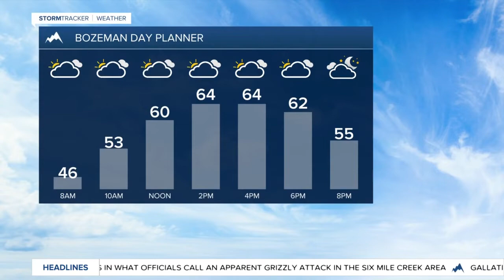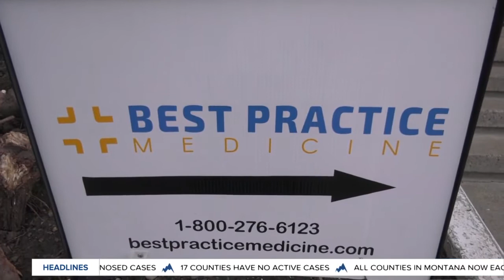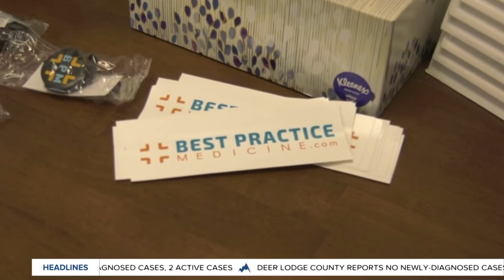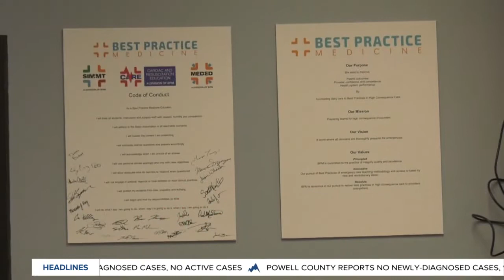Top stories from today's Montana This Morning, Mar. 28, 2022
Top stories from today's Montana This Morning, Monday, March 28, 2022